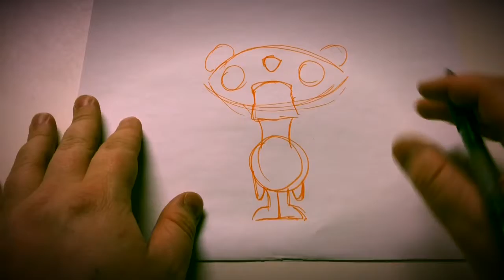Nope Bear Drawing Tutorial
A creepy bear, and the audio ambiance of a nightmarish hellscape, and a drawing lesson all rolled into one half-dozen minute video. Orange highlighter is being used for the viewers benefit. Pencil is recommended for the guideline work as it can be erased after. Please enjoy.